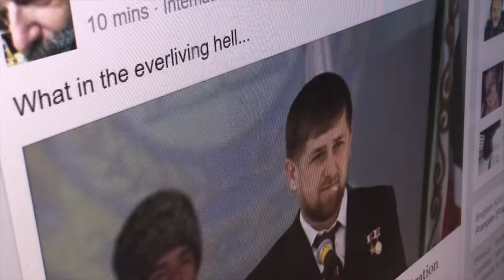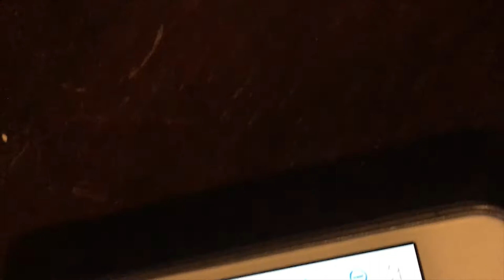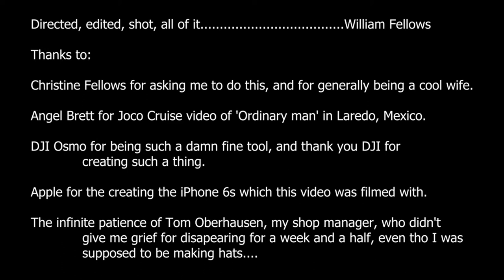Jonathan Coulton - Pictures Of Cats - Fan Made Video by William Fellows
I made a video for the song 'Pictures of Cats' off the disc Solid State by Jonathan Coulton. First time doing anything like this in 20 years.
Yes that is me in the video.
Yes I am old and fat.
I got over it, you can too.